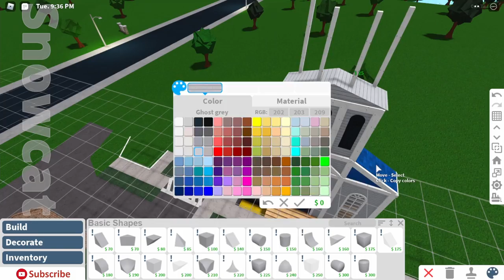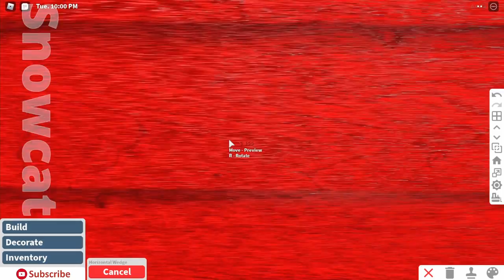Concord Center - Speedbuild - Church Rebuild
So I decided to rebuild the church since I didn't like the end result before and because the speedbuild wasn't very easy to follow

You're welcome :P

💲 Value: $114,463
🛒 Gamepasses: Large plot, advanced placement, multiple floors, basements.
🤖 I don't know where any build hacks are from... I just know that they're not mine.

🏡 Inspired by Concord, Massachusetts

🎶 Music Attribution

▶ Intro/Outro by Ikson (First Snow, Angel)

Did you REALLY read the whole description⁉
GREAT JOB! ✔✔✔✔✔